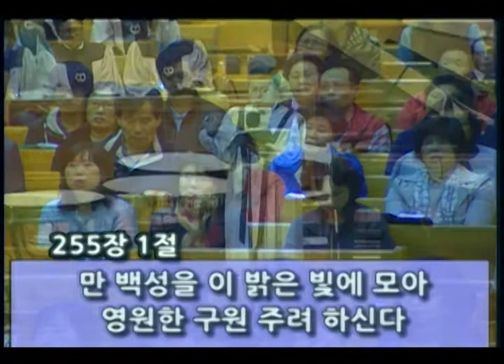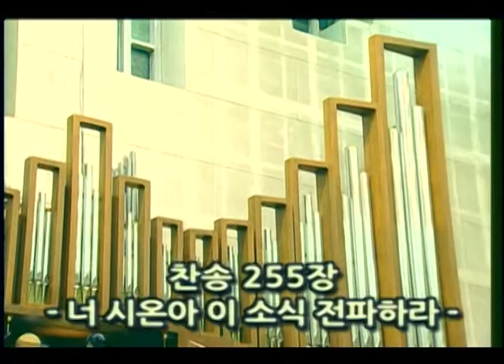[경향교회] 부흥사경회 예배실황 2015-04-10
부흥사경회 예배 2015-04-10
교회설립 42주년 감사 부흥사경회
일시：2015년 4월 11일 (토요일 밤 7:00)
장소： 경향교회당 제1, 2성전
강사： 나의 양식 [요한복음 4장 5~38절] 김동관 목사(필라경향교회 담임)